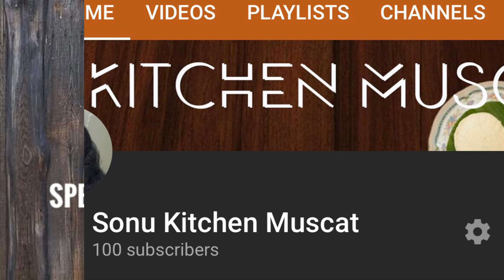100 Subscribers special thanks to one and all -Sonu Kitchen Muscat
for more videos pls subsuribe our channel